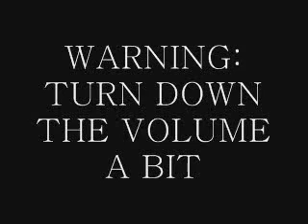Black Paper Moon (Fandub With Original English Lyrics)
Me singing my version of "Black Paper Moon" from "Soul Eater"  with orignal lyrics. Maybe I'll finish later...:3

If you are want to use these just credit me. :)

Lyrics:

I'm falling down into my shadow
Tumbling fully into
The heart of this great deadly night
Don't be afraid
You have got me by your side
You can trust me with your life
So long as you don't eat my soul tonight
See you in my dreams yeah baby
Not anymore
Want you in real life

Fairy Blue to you I'll give my heart
If you finish that dying star
And change it forever to
A Black Paper Moon
Fly me there Then fly me stright back home
If you're lost there I'll be
Forever with your soul
Only then I'd give mylf to you
Under a cold dark moon